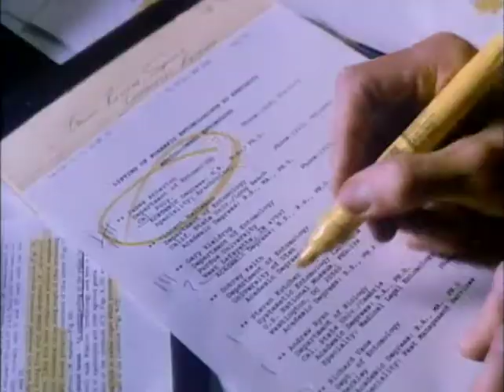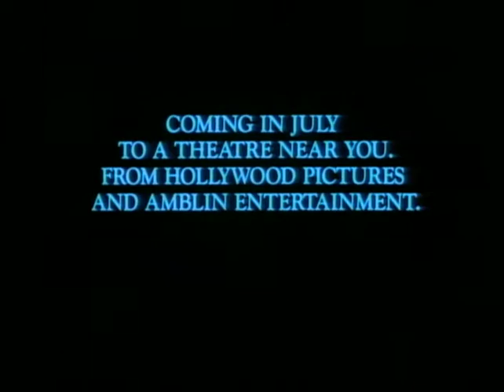Arachnophobia (1990) ORIGINAL TRAILER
The original trailer of Arachnophobia. Directed by Frank Marshall. With Jeff Daniels, Harley Jane Kozak, John Goodman, Julian Sands.

AKA:

Arachnofobia
Arachnofobija
Arachnophobia - Pókiszony
Arachnophobia: Örümcek Korkusu
Arachnophobie
Aracnofobia
Arahnofovia
Araknofobi
Araknofobia
Araknofoobia
Hættuleg Tegund
Imse vimse spindel...
Pająki
Pająki śmierci
Αραχνοφοβία
Арахнофобия
Арахнофобия: Боязнь пауков
Арахнофобија
Арахнофобія
アラクノフォビア